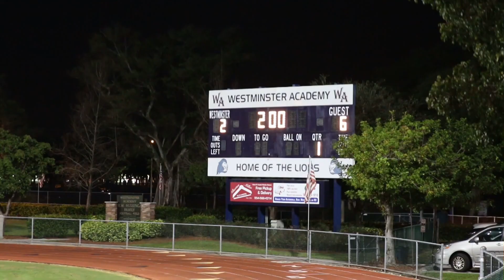AMhs @ Westminster16 01 08